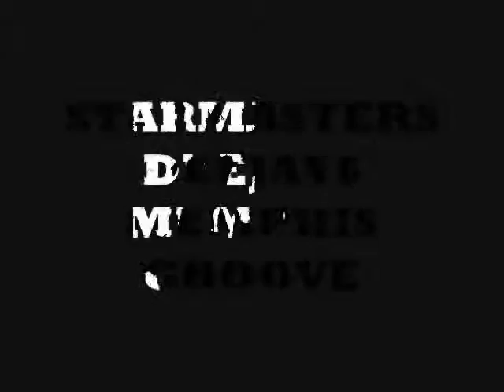I Get Lifted